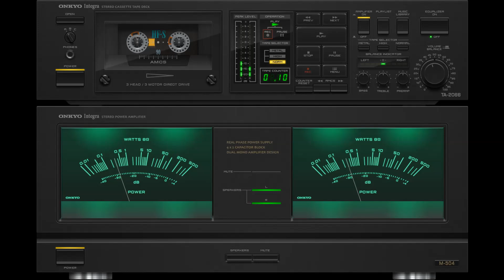Si J'étais Sur (Marc Aryan) vs Yalan (Tülay German)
Marc Aryan - Si J'étais Sur (1965)
Tülay German - Yalan (1965)